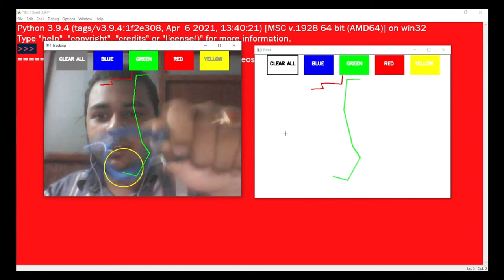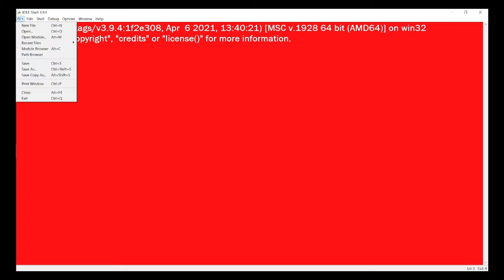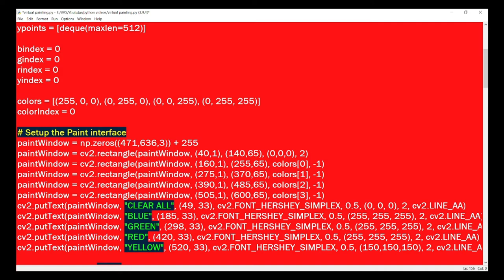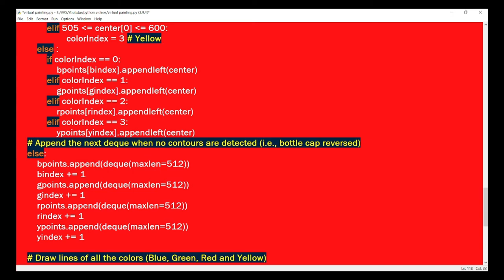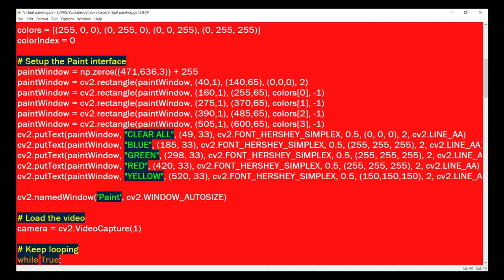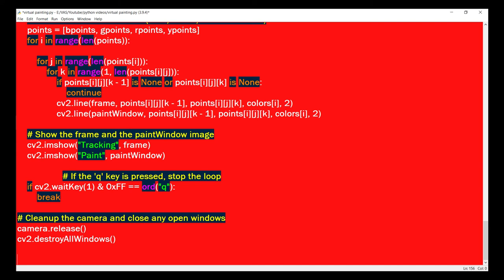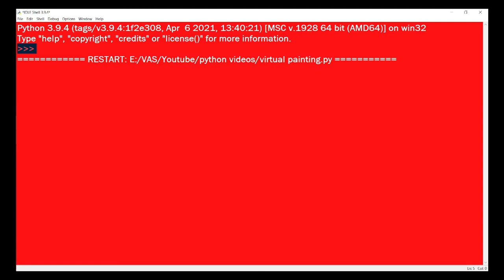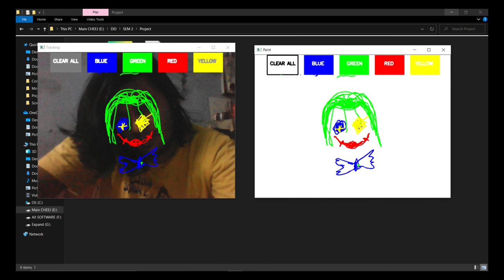AERIAL BRUSH || Virtual Painting using Open CV in Python || Real life project || A Must Watch Video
This is a prototype and is based on Image Processing on how to build an Open CV application that can track an object’s movement, using which a user can draw on the screen by moving the object around. I call it Virtual Painting Paint using Open CV. Wouldn’t it be cool if you could just wave a pen in the air to draw something virtually and it draws it on the screen? It could be even more interesting if we didn’t use any special hardware to achieve this, just plain simple computer vision would do. We wouldn't even need to use machine learning or deep learning to achieve this.

Computer vision is the science of teaching computers to see. With the state of the art algorithms, this technology is behind many applications like self-driving cars,  image recognition, medical diagnosis, etc. The best part of computer vision is these techniques are used for detecting cancerous cells which helps in saving lives by adding filters to your face to entertain you. Similarly, it has a wide variety of interesting and useful applications. In this project, we will do hands-on implementation on how to create a virtual painting app without touching the keyboard, and just by drawing on-air that will be displayed on the screen.
This project will have four trackbars: three will be used to change the color (B, G, R) and the fourth will be used to select between a rectangle, circle, straight line, or free line. It is also possible to use the trackbars as switches. By default, OpenCV does not have a button functionality, but we can use the trackbars as buttons. Another useful function we can use in this app is the mouse callback function which will execute whenever a mouse event takes place.

Open CV: OpenCV (Open Source Computer Vision Library) is an open-source computer vision and machine learning software library. OpenCV was built to provide a common infrastructure for computer vision applications and to accelerate the use of machine perception in commercial products. Being a BSD-licensed product, OpenCV makes it easy for businesses to utilize and modify the code.
It has C++, Python, Java, and MATLAB interfaces and supports Windows, Linux, Android, and Mac OS. OpenCV leans mostly towards real-time vision applications and takes advantage of MMX and SSE instructions when available. A full-featured CUDAand OpenCL interfaces are being actively developed right now. There are over 500 algorithms and about 10 times as many functions that compose or support those algorithms. OpenCV is written natively in C++ and has a templated interface that works seamlessly with STL containers.

Video Tracking: To draw a virtual painting firstly we need video tracking, an algorithm analyzes sequential video frames and outputs the movement of targets between the frames. There are a variety of algorithms, each having strengths and weaknesses. Considering the intended use is important when choosing which algorithm to use. There are two major components of a visual tracking system: target representation and localization, as well as filtering and data association.
Video tracking is the process of locating a moving object (or multiple objects) over time using a camera. It has a variety of uses, some of which are: human-computer interaction, security and surveillance, video communication and compression, augmented reality, traffic control, medical imaging, and video editing.

Contours: can be explained simply as a curve joining all the continuous points (along the boundary), having the same color or intensity. The contours are a useful tool for shape analysis and object detection and recognition.
We Use Contours :
For better accuracy, use binary images. So before finding contours, apply threshold or canny edge detection.
Since OpenCV 3.2, findContours() no longer modifies the source image but returns a modified image as the first of three return parameters.
In OpenCV, finding contours is like finding white objects from a black background. So remember, the object to be found should be white and the background should be black.

Deque (Doubly Ended Queue): A double-ended queue, or deque, has the feature of adding and removing elements from either end. The Deque module is a part of the collections library. It has the methods for adding and removing elements that can be invoked directly with arguments. In the below program we import the collections module and declare a deque. Without the need of any class, we use the in-built implement these methods directly.